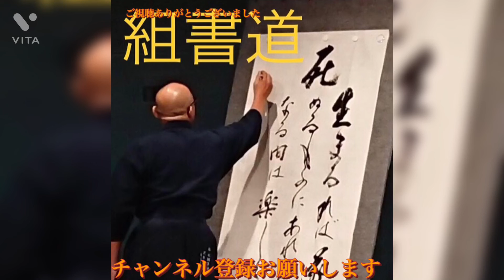2021.6.17 Japanese Calligraphy 「霜雪の如し」